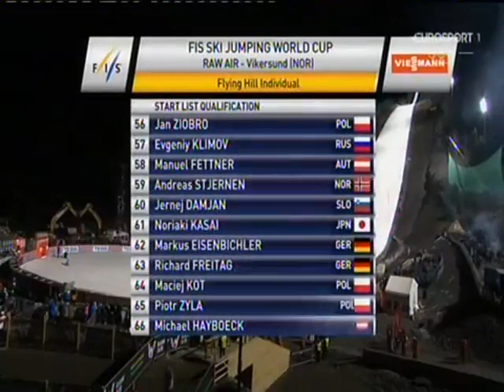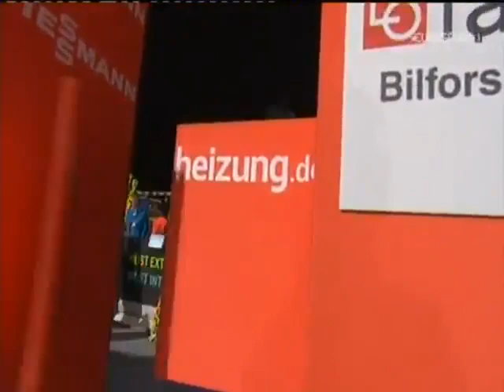Vikersund 2017 całe kwalifikacje